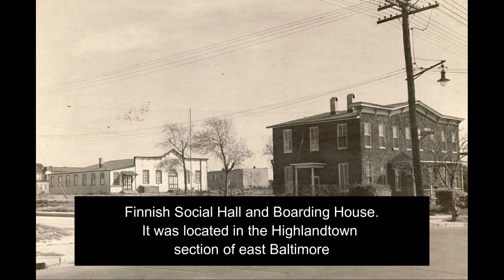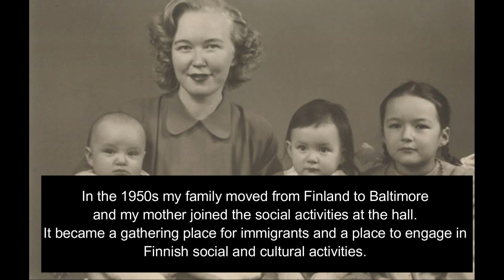Baltimore Finnish Hall. Comrade Club March-Ameriikan Poijat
FINNISH HALL IN BALTIMORE
(information gathered from various sources)

Finns have migrated to the United States since the mid 19th Century. Finns first arrived in Michigan’s Upper Peninsula after the Civil War, when a copper mining company recruited them from mines in Norway because of their reputation as hard workers. The Upper Peninsula was a major destination for Finns during the peak years of migration in the 19th century and the early decades of the 20th century. There are Finnish communities in Michigan and Minnesota as well as in other parts of the United States.

According to the US Census Bureau’ American Community SurveyLink, in 2018 there were 649,761 people reporting Finnish ancestry In 2019, over 750 Finnish students studied in U.S. universities. Annually, about 200,000 Finns visit the United States. A Finnish-American was one of the signers of the Declaration of Independence. Mr. John Morton of Pennsylvania’s Finnish-American family heritage originates to Rautalampi, Finland.

Once in the United States, Finnish immigrants recreated Finnish institutions, including churches, temperance societies, workers' halls, benefit societies, and cooperatives. Within those institutions, they organized a broad spectrum of activities for themselves: weekly and festival programs, dances, worship services, theater productions, concerts, sports competitions, and summer festivals.

The years between 1870 and 1930 are sometimes referred as the Great "Migration" of Finns into North America. In the 1870s, there were only 3,000 migrants from Finland, but this figure was rapidly growing. New migrants often sent letters home, describing their life in the New World, and this encouraged more and more people to leave and try their luck in America. Rumors began of the acres of land that could be cleared into vast productive fields and the opportunity to earn "a barrel of American dollars" in mines, factories, and railroads.

The Finnish community in Baltimore was originally centered in the Highlandtown neighborhood. During the 1930s the Finns operated Highlandtown's Finnish Hall as a community center. The hall was located at Quail Street and Foster Ave (near Ponca Street ) in the Greektown neighborhood of Baltimore. The Hall was also a center for union organizing by the workers of Bethlehem Steel. In its heyday the Finnish Hall was a great gathering place for Finns for newly arrived immigrants.

By the year 1940, there was a Finnish community of 400 people living in the neighborhood. Large numbers of Finnish Americans were involved in labor activism and struggles for workers' rights. Many of the Finnish immigrants were socialists, which led to Finnish Americans developing a reputation for radicalism. In the early days of the Communist Party USA, Finnish immigrants made up 40% of the Party's membership. Reflecting this tradition of Finnish American radicalism, the Finnish Hall was a center for leftist activism in Baltimore. The hall welcomed union-organizing activities.

During the 1940s union organizing meetings took place at the Finnish Hall. The Steel Workers Organizing Committee (SWOC) moved their headquarters into the second floor of nearby O’Connor’s restaurant and, in 1943, the committee became part of the United Steelworkers of America, a CIO union.

In the 1960s my family moved from Finland to Baltimore and my mother joined the social activities at the hall. It became a gathering place for immigrants and a place to engage in Finnish social and cultural activities. I don’t remember all that much about the hall but my sister found a photo taken around 1960 that shows two of my sisters and I in the hall looking to get something to eat and drink. I am not sure when the hall closed but the Finnish community still thrives from organizations like the Finlandia Foundation Baltimore.

Today the hall and a building which served as boarding house for Finnish men are gone. It is the site today of Greektown Square Event Center. The entrance is on Quail and Foster Street where the wooden building sat.

Music was a large part of Finnish culture. Music has been a huge part of Finnish culture ranging from folk music to classical music including operas and the symphonic works of Jean Sibelius.
A relatively unknown form of music is the rich music literature of brass music. Small brass bands (usually septets) were popular in the 19th and 20th century playing popular and classical music.

Oscar Suojanen (unknown bio) was active in Red Lodge Montana as a conductor of several Finnish Bands. He moved to Berkeley California where he directed the Berkeley Socialist Workers Band. He wrote Comrade’s Club march for that group.